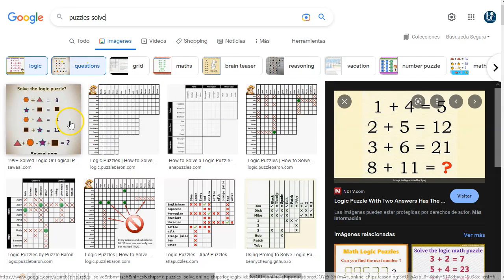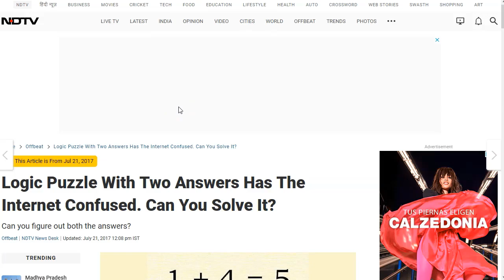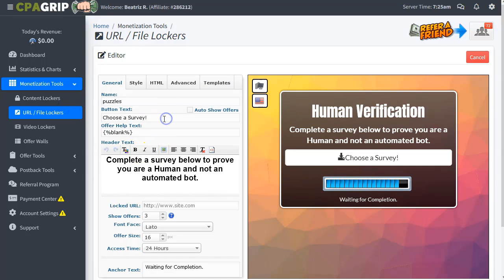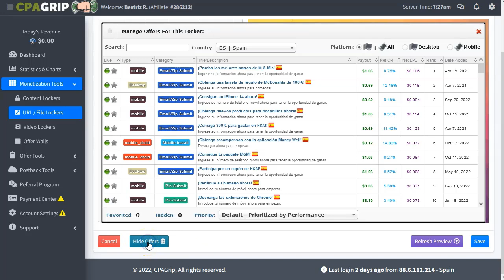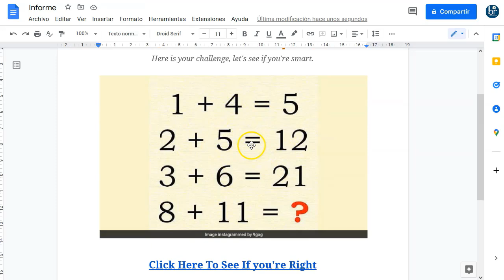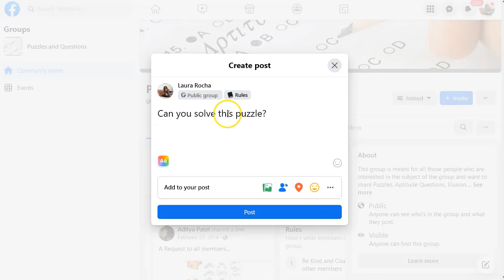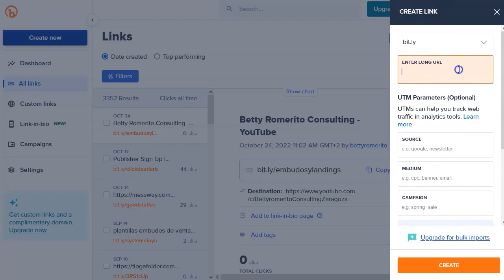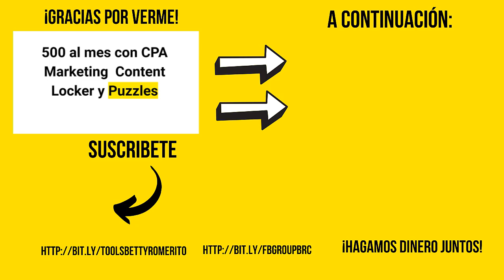500 con tráfico gratuito y ¡puzzles! 😮 CPA Marketing en acción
¡Hey marketers!
Tenemos PODEROSO video hoy.
Vamos a ganar dinero retando a la gente a pensar.

Tal como lo lees.
La estrategia es sencilla.
Buscas un buen puzzle o juego mental o juego de pensar.
Lo pones en grupos afines
La respuesta la enlazas a tu oferta de CPA.
¡Ganas dinero!

Vamos a ver el paso a paso en este sencillo video.

¡Atentos!
Puedes poner tantos juegos como quieras y en tantos grupos como te lo permitan los administradores

¡VAMO$!

Saludos
Betty Romerito

★★⚠️IMPORTANTE ⚠️★★